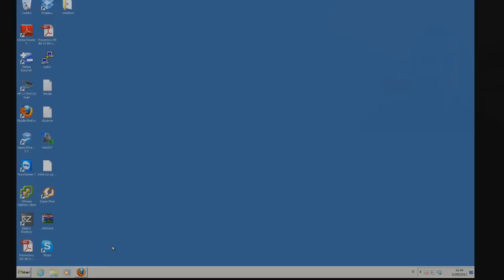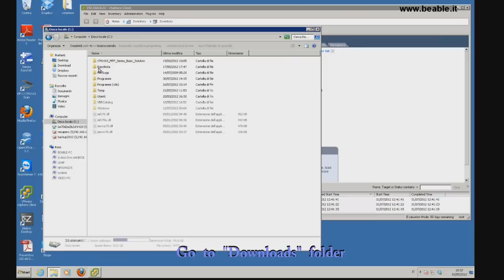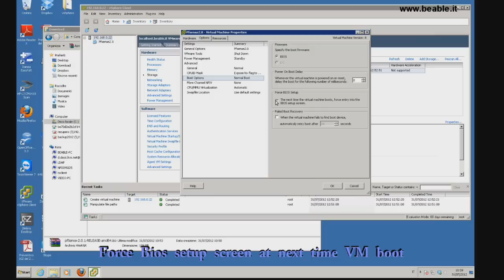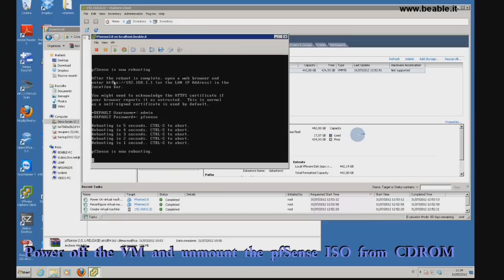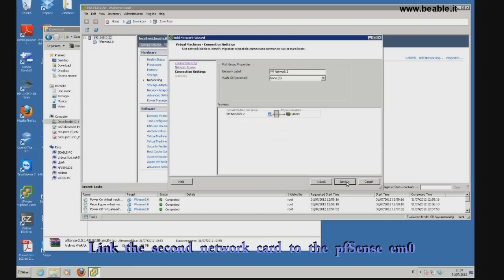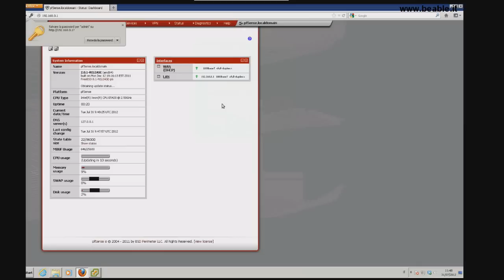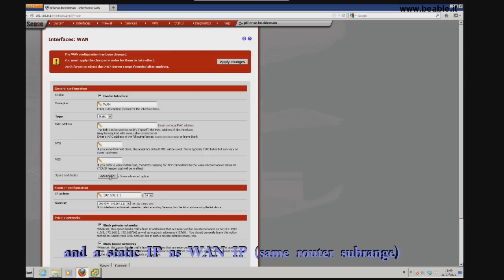Tutorial 17: pfSense - Install pfSense in virtual machine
This video will show you how to install pfSense 2.0.1 in virtual machine. The Server used is HP Microserver with 2 network cards, 8Gb of ram and two 500Gb disks 2,5" in Raid 1.